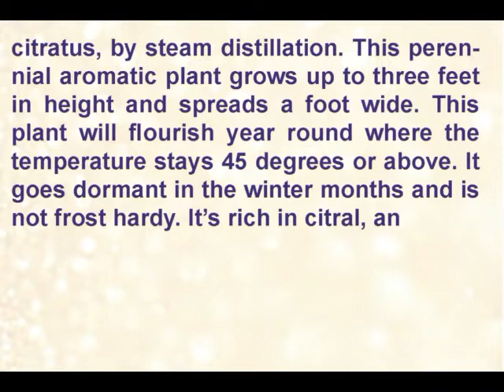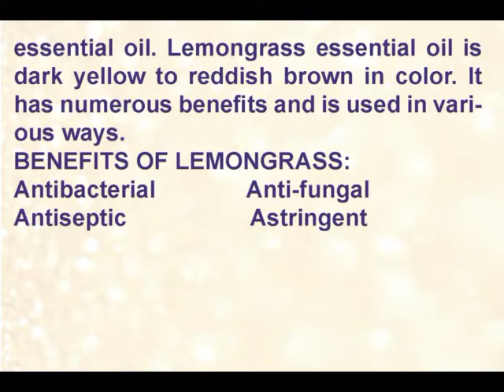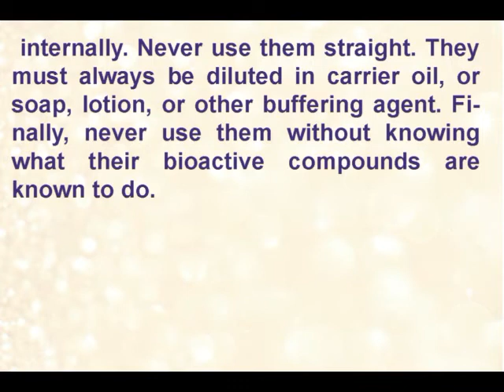Lemongrass Oil – Homemade Skin Care and More! PART 1